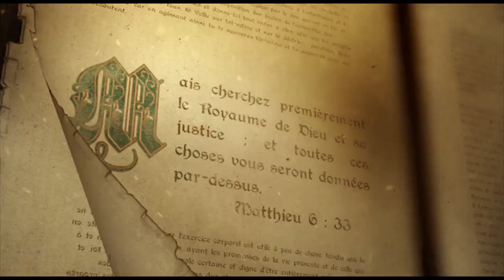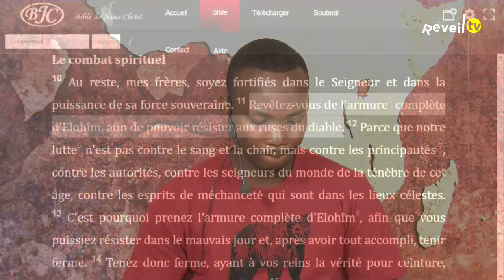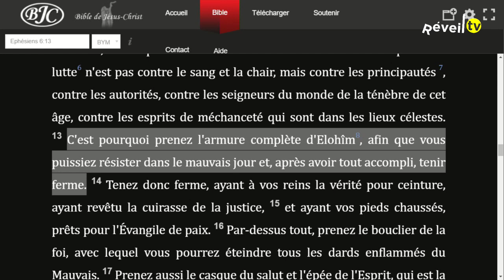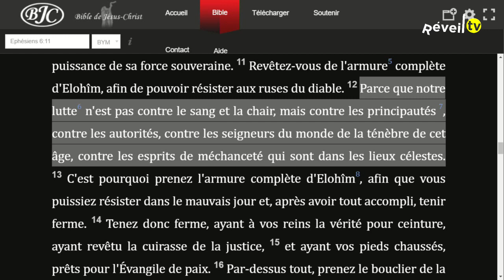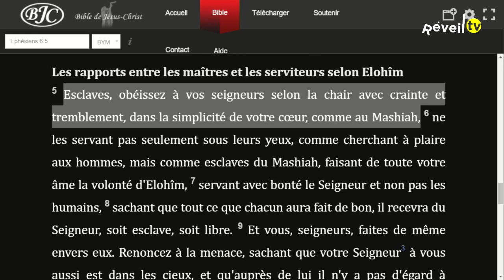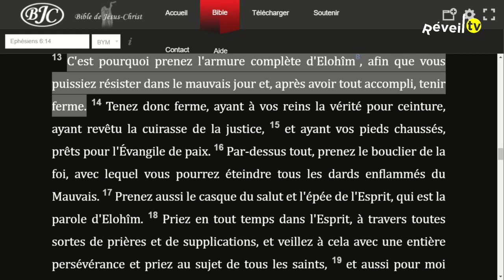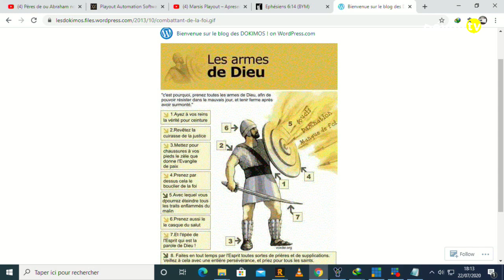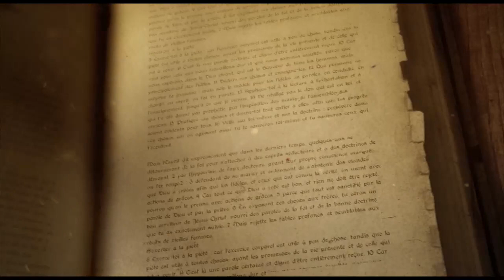Le combat spirituel 3-3 (Christ B. 22-07-2020 )